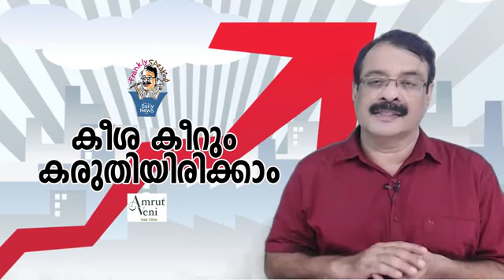കീശ കീറും, കരുതിയിരിക്കാം | Frankly Speaking | 30.03 | Franco Louis